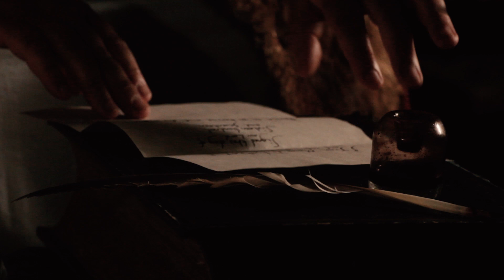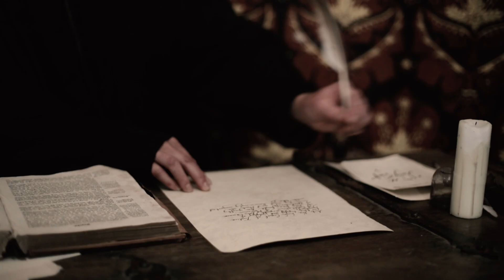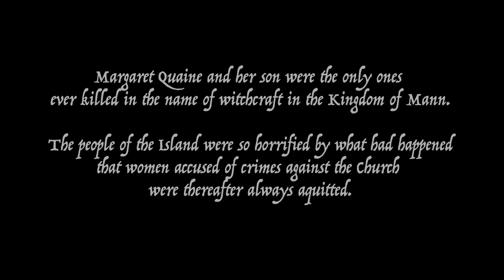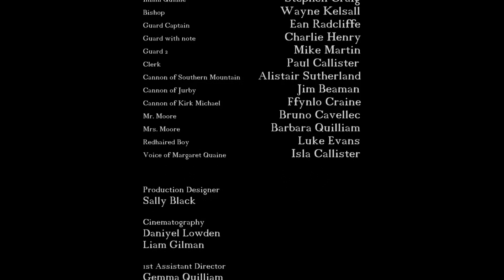Solace in Wicca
Manx language film telling the story of a famous witch trial in the Isle of Man